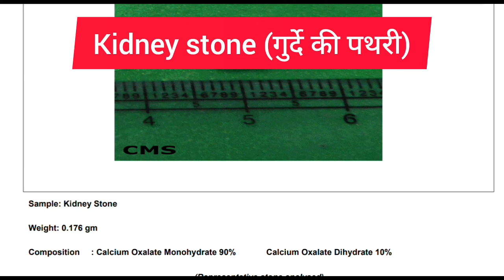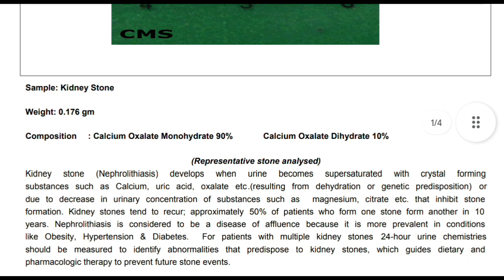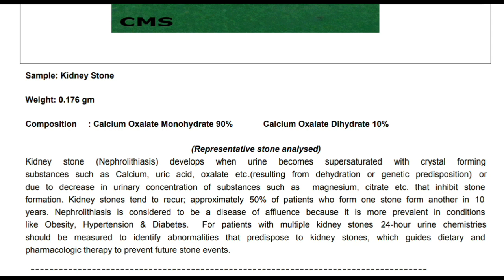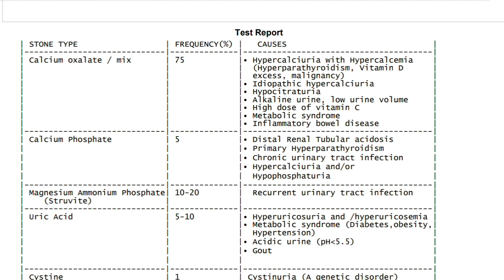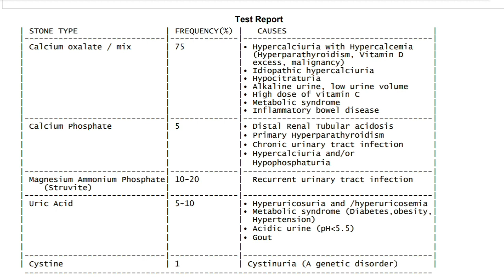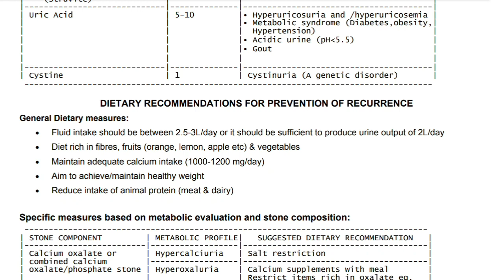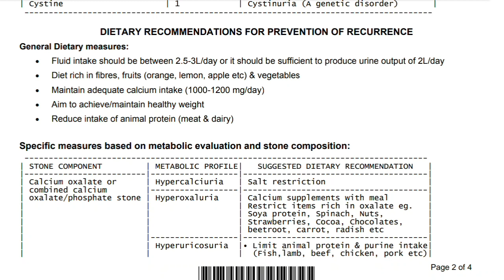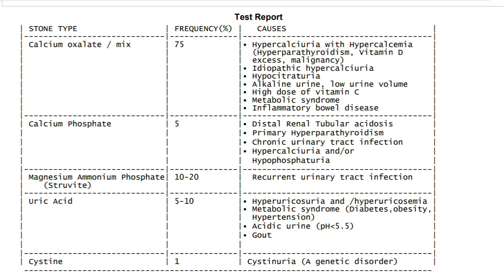Accurate Kidney Stone Analysis|गुर्दे की पथरी मै क्या खाये क्या नहीं?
Accurate Kidney Stone Analysiskidney stone analysis report, गुर्दे की पथरी की जांच क्यू जरूरी है ।
पथरी मै क्या नहीं खाना चाहिए।
how to get rid of kidney stone?
kidney stones me kya khayein kya nahi, kidney stone me kya nahi khaye, kidney stone me kya kya khana chahiye, kidney stone kya khana chahiye, kidney stone me kya na khaye, kidney st

Hi friends WELCOME to R.D.MEDICAL SCIENCE | I am RAVI DUTT ।ये वीडियो सभी मेडिकल लैबोरेट्री टेक्नोलॉजिस्ट ओर मेडिकल प्रोफेशनल  के साथ साथ मेडिकल कॉलेज स्टूडेंट लिए है जो क्लीनिकल पैथोलॉजी को जानना चाहते है

You can watch all the video of RAVIDUTT(Msc Biochemistry) by clicking here .
Ravi Dutt के सभी वीडियो देखने के लिए निचे लिंक पर क्लिक करे ।

Facbook group
Medical laboratory technology with R.D.MEDICAL SCIENCE  group

Others videos
R. d. medical science